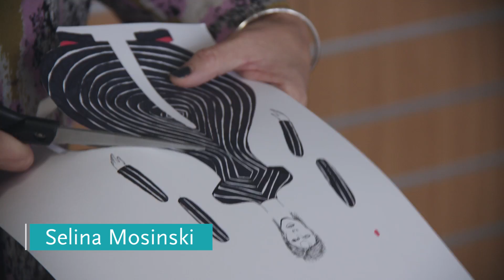Why is art important to you?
Artist from this year's OPEM4 discuss their work which will be in display from January 28th at The Collection Lincoln.